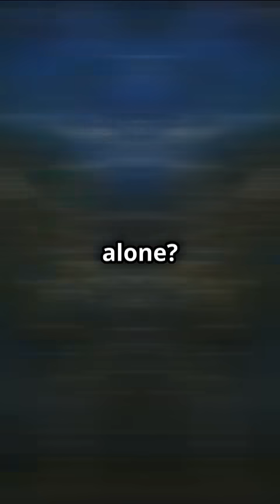Space Telescopes and Observatories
Space telescopes and observatories are powerful tools that orbit beyond Earth’s atmosphere, capturing clear and detailed images of the universe. Free from atmospheric distortion, they observe cosmic phenomena across the electromagnetic spectrum—from infrared to X-rays—revealing secrets about stars, galaxies, black holes, and the origins of the cosmos. Missions like Hubble, James Webb Space Telescope (JWST), Chandra, and Spitzer have transformed our understanding of space, enabling groundbreaking discoveries in astrophysics, cosmology, and planetary science.